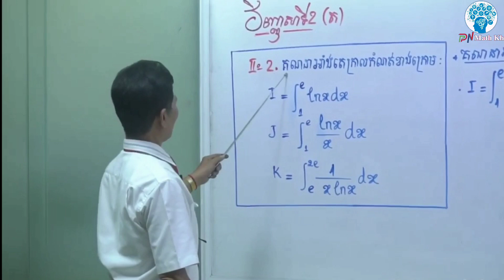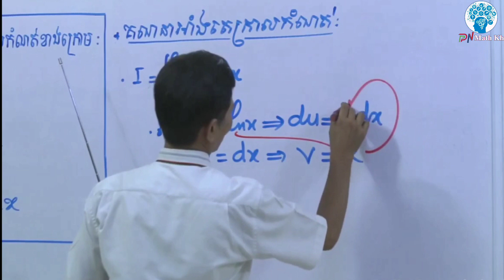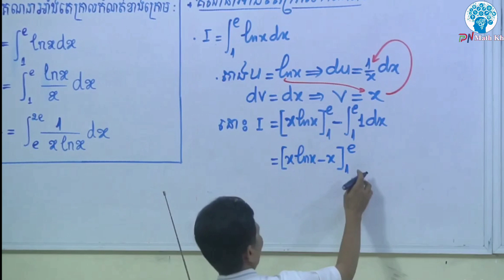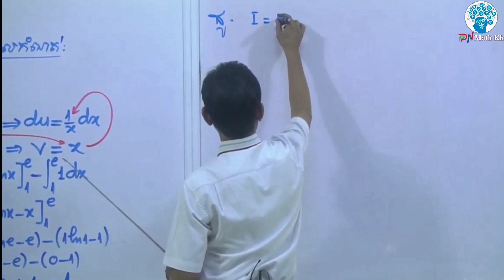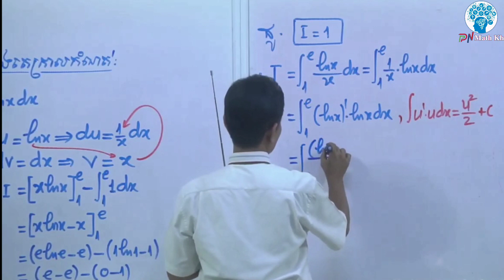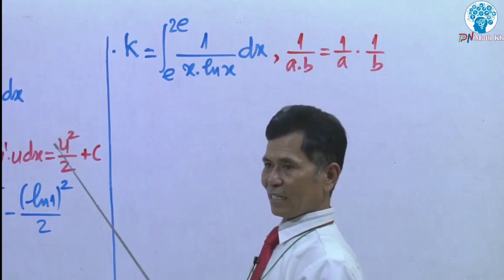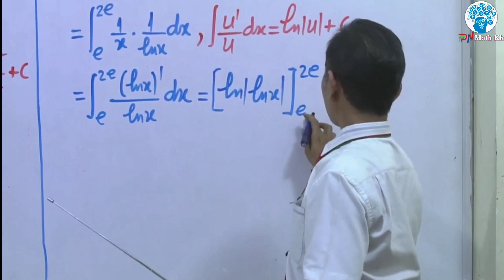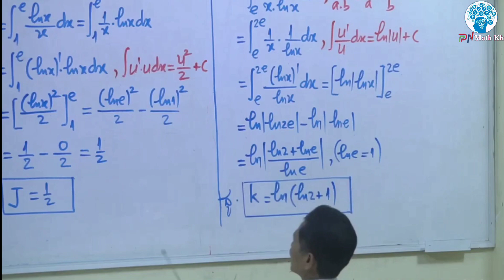វិញ្ញាសាត្រៀមប្រលងបាក់ឌុប (គណនាអាំងតេក្រាល)#3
●▬▬▬▬▬♥វិញ្ញាសាត្រៀមប្រឡងបាក់ឌុប  ♥▬▬▬▬▬●
 បង្រៀនដោយ: សាស្ត្រាចារ្យ នាង បូ

«គណិតវិទ្យា» ជាមុខវិជ្ជាពិបាកនិងស្មុគស្មាញមួយ សម្រាប់សិស្សានុសិស្សមួយចំនួន។ ដើម្បីប្រឡងជាប់ និងបានពិន្ទុខ្ពស់លើមុខវិជ្ជាគណិតវិទ្យានេះ សាស្រ្តាចារ្យគណិតវិទ្យា នាង បូ បានប្រាប់វិធីសាស្រ្តចំនួន ៥ចំណុច សម្រាប់សិស្សថ្នាក់វិទ្យាសាស្រ្តសង្គម។ ក្នុងបទសម្ភាសជាមួយសារព័ត៌មានថ្មីៗ សាស្រ្តាចារ្យគណិតវិទ្យាដ៏ល្បីនៅវិទ្យាល័យបាក់ទូក រូបនេះ លើកឡើងថា៖ «គ្រូប្រាប់កូនសិស្សថ្នាក់វិទ្យាសាស្រ្តសង្គម គ្រូប្រាប់តែ៥ចំណុចទេ។ កូនរៀនតែ៥ចំណុចឲ្យស៊ីជម្រៅទៅ ធានាថាប្រឡងគ្មានធ្លាក់ទេ»។ វិធីសាស្រ្តទាំង៥ចំណុចនោះរួមមាន៖
►លីមីត
►អាំងតេក្រាល
►ប្រូបាប
►ខ្សែកោង និង
►កោនិច ។

●▬▬▬▬▬♥វិញ្ញាសាទី១♥▬▬▬▬▬●
●▬▬▬▬▬♥វិញ្ញាសាទី2♥▬▬▬▬▬●
●►ក្រដាសវិញ្ញាសាទី2
►Part1

●►Channel នេះបង្កើតឡើងក្នុងគោលបំណងល្អ...

✍️ ប្រឡង បាក់ឌុប🗞️
✍️ ប្រលង បឋមភូមិ🗞️

►មានបង្រៀនដូចជា👩‍🏫÷
 ភាសាខ្មែរ
 គណិត
 គីមី
 រូប
 ជីវ:
► បង្រៀនដោយសាស្រ្តាចារ្យ លោកគ្រូអ្នកគ្រូដែលមានបទពិសោធន៍ខ្ពស់...។

Tag
PN Math {Official}